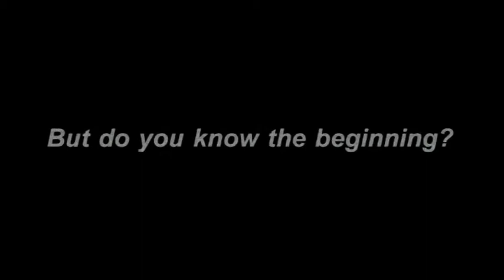Kingdom Of Tales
Vidéo de lancement du forum RPG Kingdom Of Tales, images tirées de Once Upon A Time, Camelot, Medieval Pie, Peter Pan, Arrow et Merlin.

Le tout sur la magnifique musique d'un internaute nomée "Born of hope", s'il voit la vidéo je l'invite à poster pour se faire connaître, pour son oeuvre il le mérite très franchement